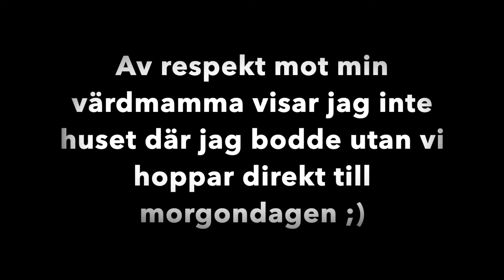Vi besöker TOKYO TOWER - Japan Korea-resan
Jag och Jonna besöker Tokyo Tower. Vi köpte biljetter till top deck, så vi var allra längst upp. Vi besöker även en japansk trädgård.
I nästa Vlogg har vi kommit till Sydkorea och närmare bestämt Seoul.